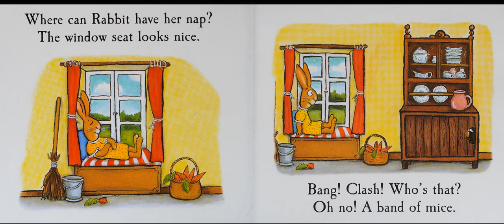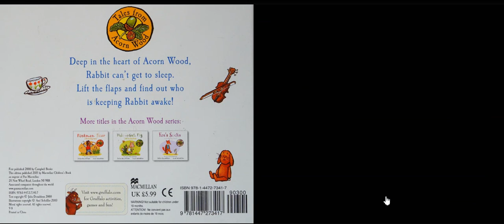Rabbit's Nap by Julia Donaldson/Children's Stories Read Aloud